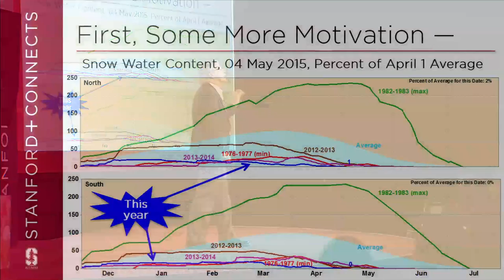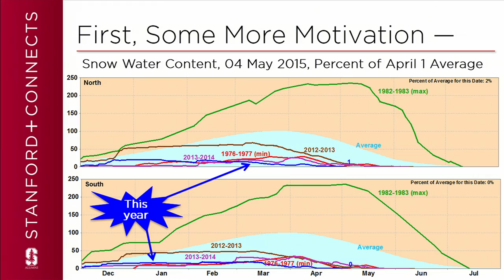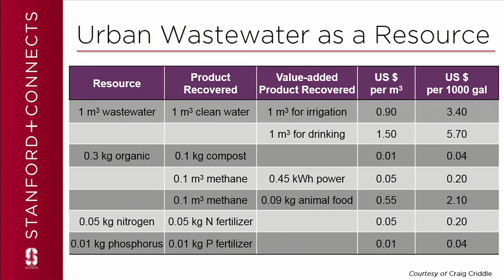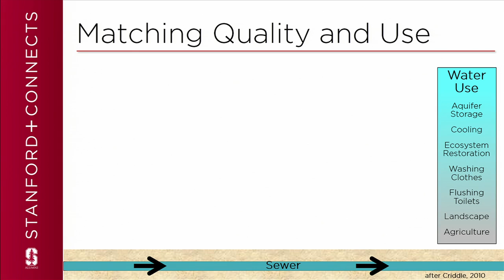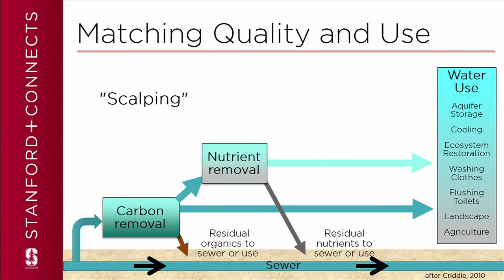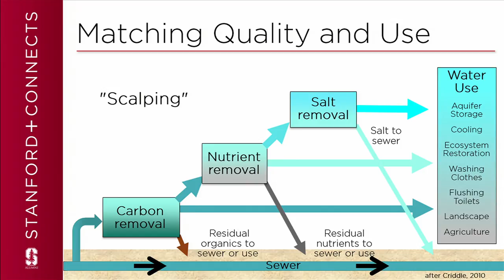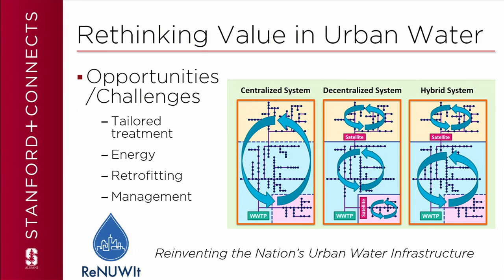Increasing the Value of Water Diversions in California with David Freyberg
Professor David Freyberg seeks to rethink the current treatment of urban wastewater as a solution to manage our water resources.

David Freyberg, MS '77, PhD ’81, is an associate professor of civil and environmental engineering and senior fellow at the Woods Institute for the Environment and, by courtesy, of the Freeman Spogli Institute for International Studies. A hydrologist and water resources specialist, Professor Freyberg studies reservoir sedimentation and hydrology, hydrologic ecosystem services, summer drying of Pacific coast intermittent streams, tropical rainfall and throughfall, surface water-ground water interactions, especially in reservoir/sediment systems, and scaling and spatial distribution of recycled water systems.

This Stanford+Connects micro lecture was filmed on location in Sacramento, California. Stanford+Connects is a program of the Stanford Alumni Association.